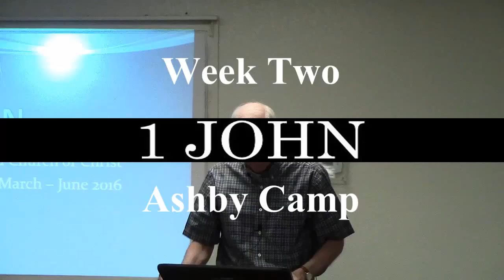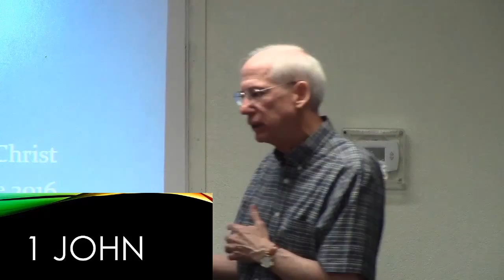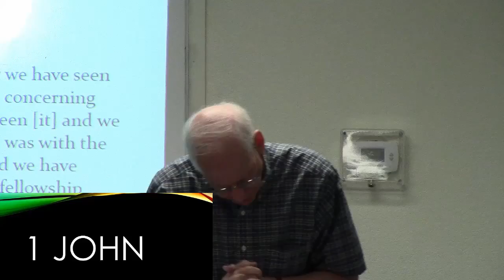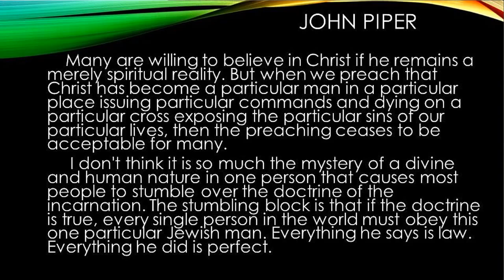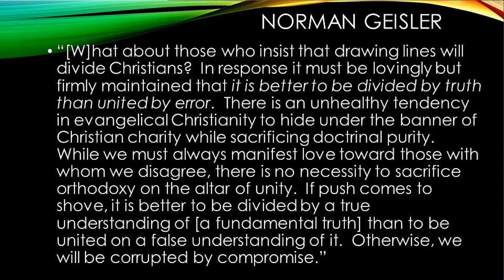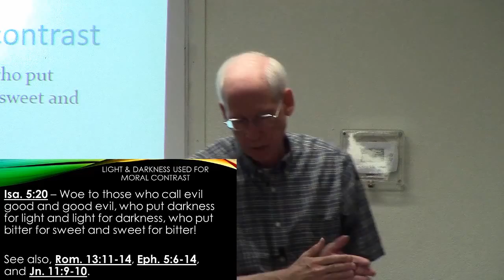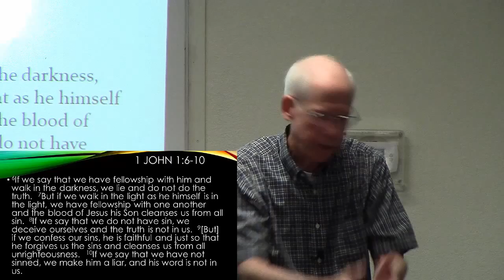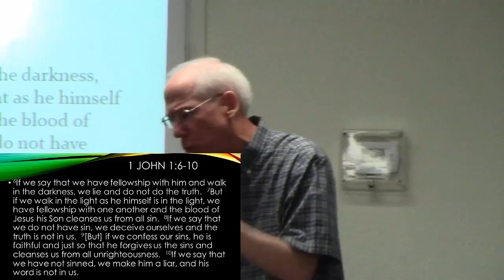1 John week 2